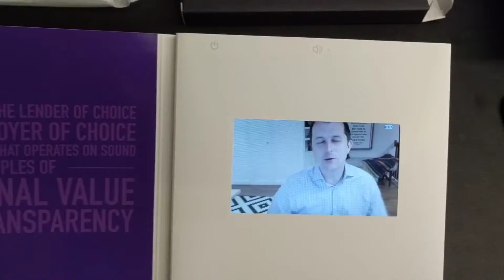[videoCARD] LoanDepot Video Brochure Card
LoanDepot is the second largest nonbank consumer lender and the nation’s fifth largest retail mortgage originator. The California-based company was founded in 2010 by a mortgage company entrepreneur Anthony Hsieh.

LoanDepot shares their journey through bigDAWGS’ Video Greeting Cards. Be a part of a company that operates on sound principles of exceptional value, ethics and transparency.